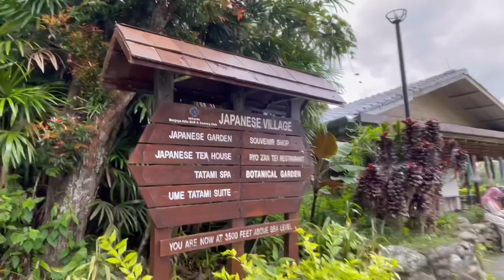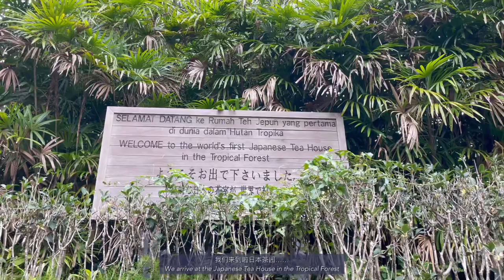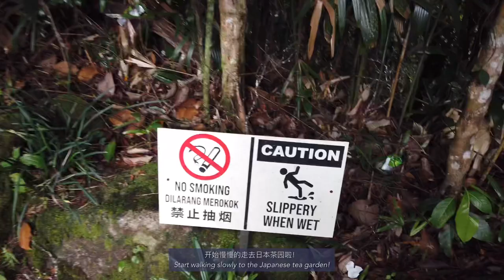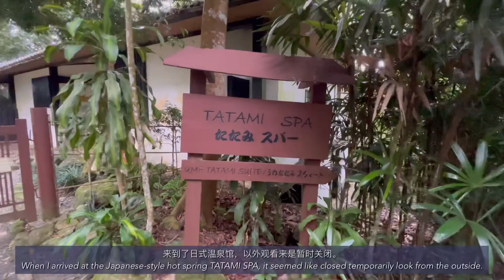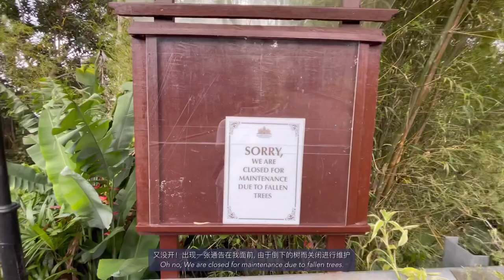World's first Japanese Tea House in (Bukit Tinggi) | 日本茶园还是老样子吗?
World's first Japanese Tea House in Tropical Forest, Bukit Tinggi, Pahang. Malaysia 🇲🇾.

喜欢我们视频的朋友们，记得➡️点赞👍订阅➡️分享出去. 谢谢大家的支持。

Music 🎵
♪ Daily (Prod. by Lukrembo)